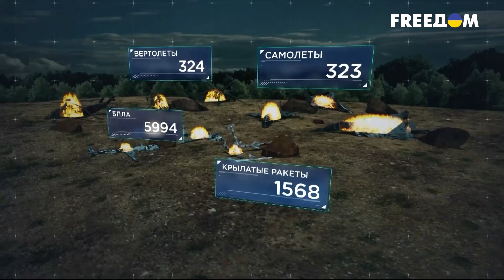647 день войны: статистика потерь россиян в Украине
Статистика потерь россиян в Украине.